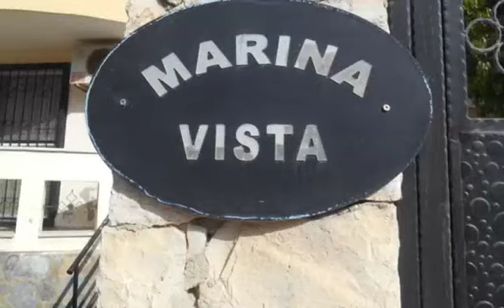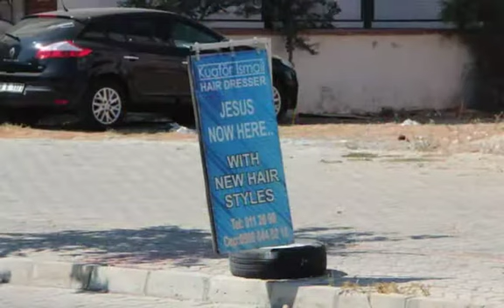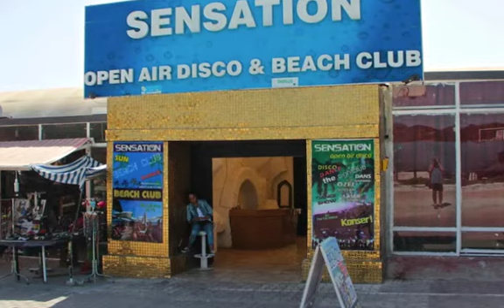Turkey September 2014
Taunton Rangers on Tour in Turkey